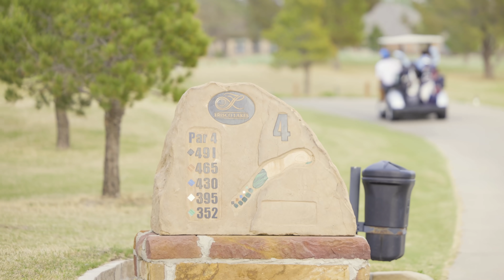EPIC 2v2 Scramble | Tig & Bubbie VS Garrett & Matt